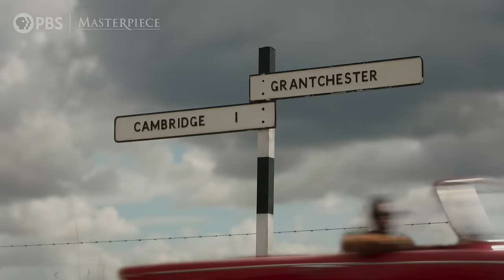Grantchester Season 9 Trailer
The world is changing in the dramatic and riveting new season of Grantchester. Watch the premiere of Grantchester Season 9 on Sunday, June 16, 2024, 9/8c.

In Season 9, it’s 1961 and life is good for Will  (Tom Brittney) and Geordie (Robson Green). The families are always together, from Sunday lunches to planning summer holidays and with honorary grandparents Mrs. C and Jack, and adopted uncles Daniel and Leonard, it’s one big happy family! But when Will is approached with a life-changing offer, can he leave Grantchester, and Geordie behind?

Rishi Nair joins the cast as Reverend Alphy Kottaram, a character with an instinctive distrust for authority and absolutely no desire to get involved in murder investigations. But Alphy and Geordie will discover they have a lot more in common than they first think, and Alphy will find that in Grantchester, murder is never far away.